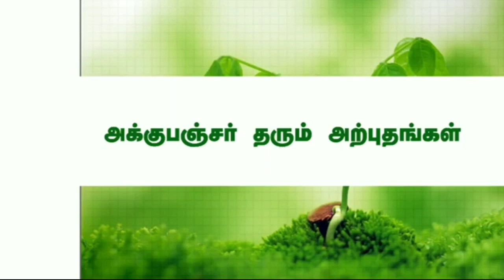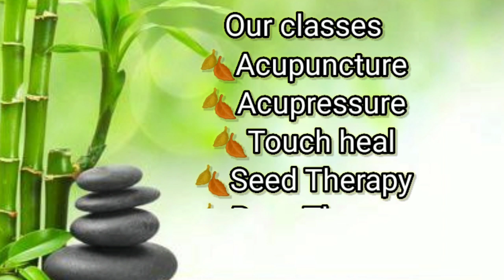அக்குபஞ்சர் எங்கு படிக்கலாம்?+ Kidney stones, toxins வெளியேற!